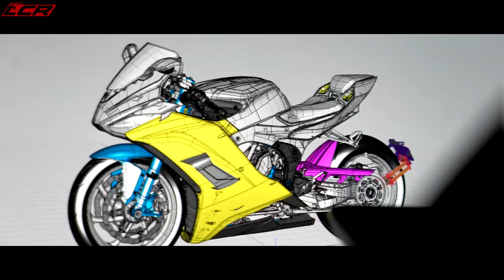Torquing Bikes JULY 2023 | M1000XR, Damon, PCP, New Motorcycles Prices!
Welcome back to our monthly chat series where we discuss the new bikes releases for the last few months and answer some of your questions.

In this episode we discuss the new Kawasaki ZXR650RR & 400 Plus the M1000XR and Damon's new electric motorcycle. Plus of course your questions answered, PCP, Electric vehicles and the most stupid thing we have ever done on a motorcycle!!

Links to Josh's website for the bespoke bike themed furniture, I love the table Josh!!:

Chops